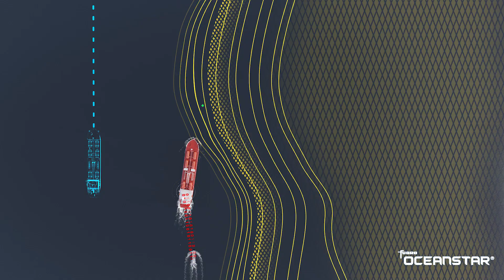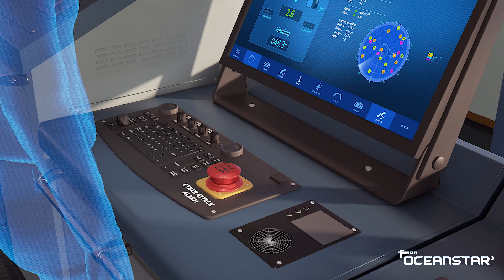Trust your position at sea with Fugro Oceanstar GNSS spoofing detection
The Fugro Oceanstar system detects when a vessel’s position is being manipulated, if there is a cyber-attack, it will trigger a spoofing alarm to alert the crew.